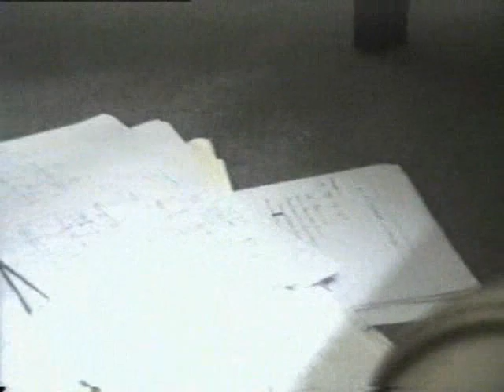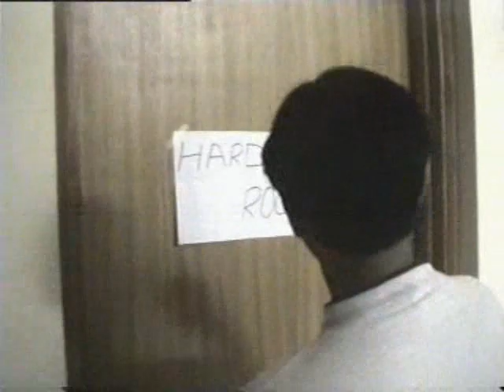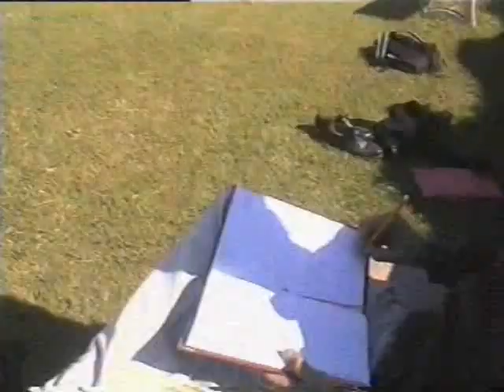Nostal-GIK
Life at GIKI